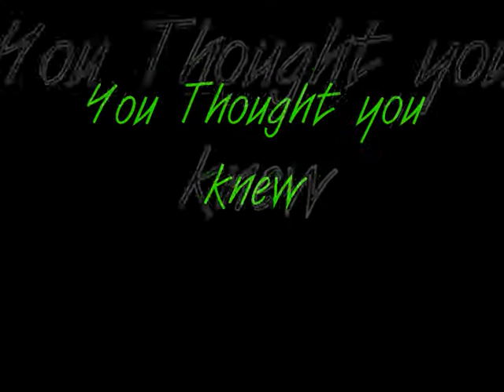DVD SNIPPET PT. 2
More Exclusive Footage from Upcoming DVD.